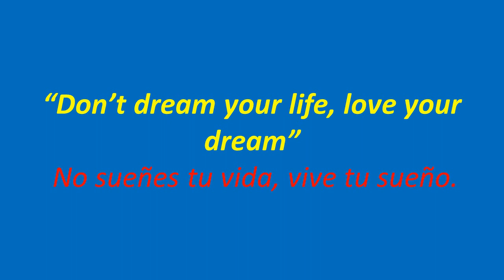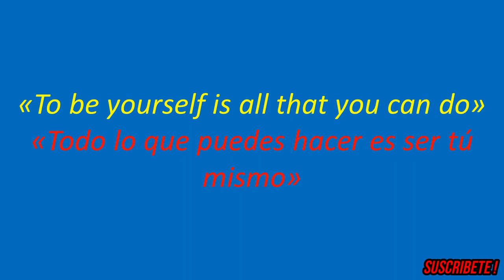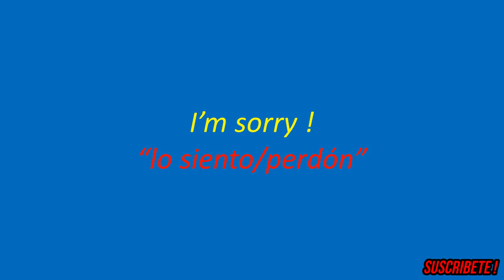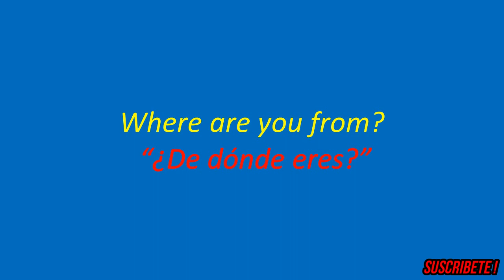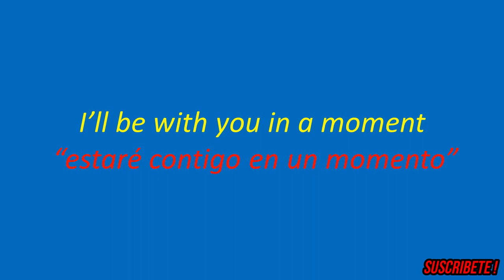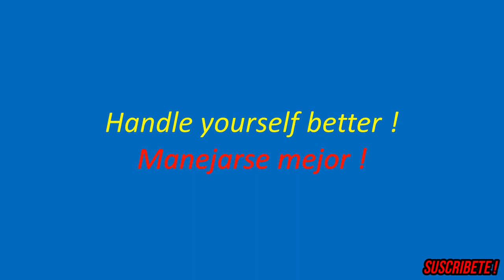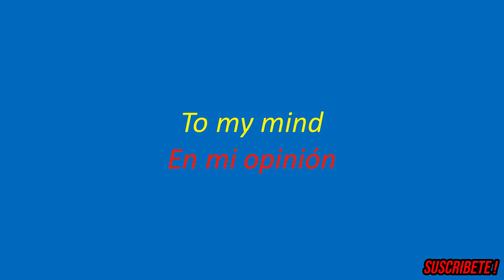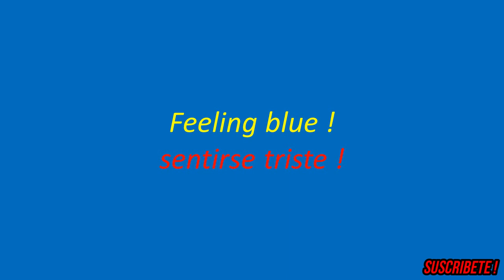LAS 50 FRASES MAS USADA EN INGLES 2020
Le estaré mostrando las 50 frases mas usada en ingles, espero que aprendan mucho que este curso de ingles gratis